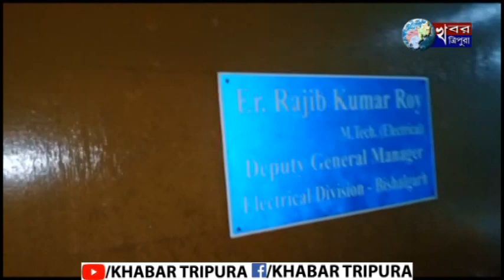সৌভাগ্য যোজনার বকেয়া মেটানোর দাবিতে আটক করা হল বিদ্যুৎ নিগমের ডাইরেক্টর অফ টেকনিকেল